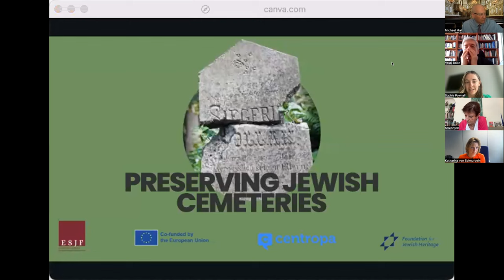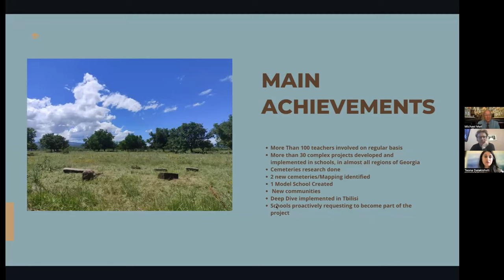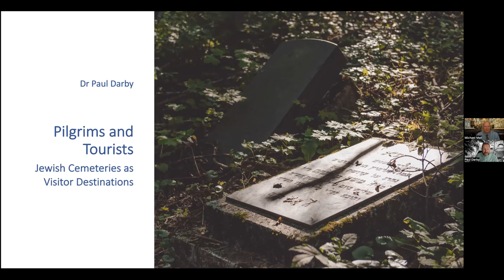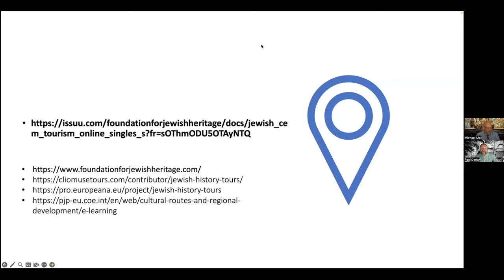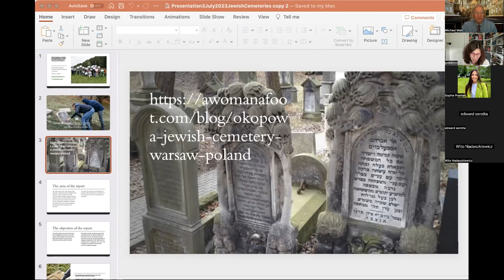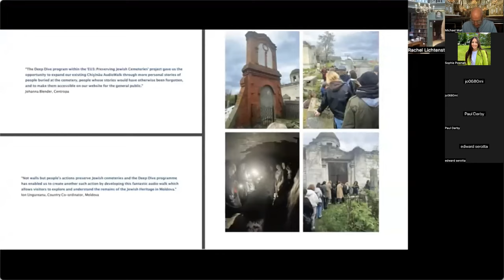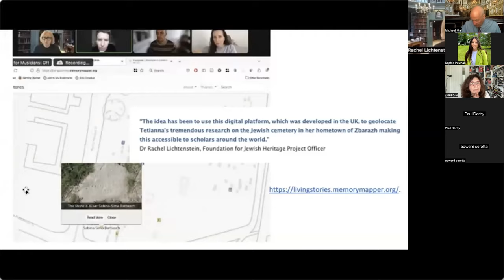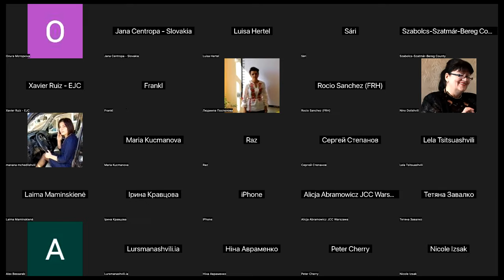The Concluding Conference of the “Preserving Jewish Cemeteries”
The Concluding Conference of the “Preserving Jewish Cemeteries” EU co-funded grant took place on Monday, 3rd July 2023. This conference concluded an 18 month project undertaken jointly by the ESJF European Jewish Cemeteries Initiative, Centropa and the Foundation for Jewish Heritage which has focused on preserving Jewish cemeteries in seven European countries. As a core deliverable of the EU’s strategy for combating antisemitism and fostering Jewish life, our efforts have involved raising awareness in local communities, implementing educational projects, and integrating Jewish cemeteries into the school curriculum.